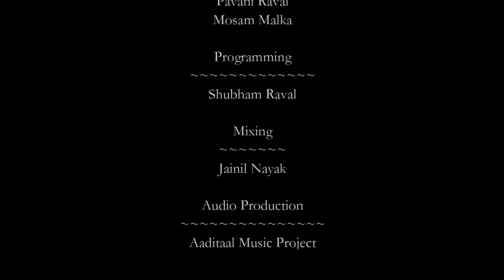Dharat hath mein , Pt Divyang Vakil || Krishna plays holi || Kathak Choreography by Anjan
As Vrindavan gears up to play holi on this Full moon day, Krishna along with his friends play holi with the gopikas. Time stops flowing and nature starts to enjoy their play, as they smear one another with the colours of love.
Let love flow in our lives as well.

Guruji Pt Divyang Vakil ji and Rushi Vakil bring to you their original composition "Dharat hath mein" which I tried to choreograph.
Pranam to my Nritya Guru Vidushi Durga Arya ji for making me able to grasp the nuances of Lucknow gharana of kathak.